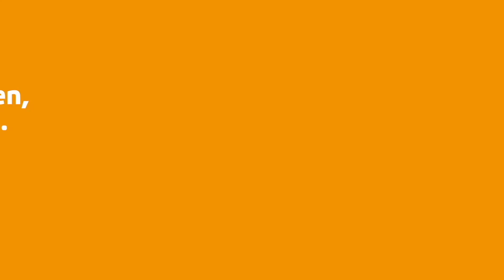HomeShow | De Slikslede 23 Swifterbant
Video van object De Slikslede 23 te Swifterbant